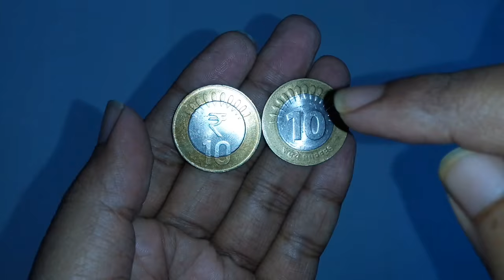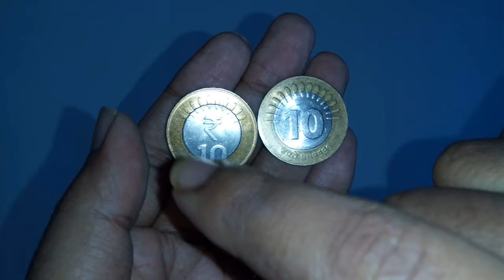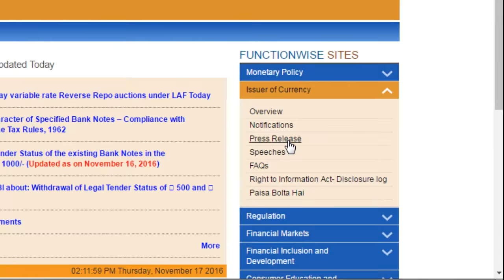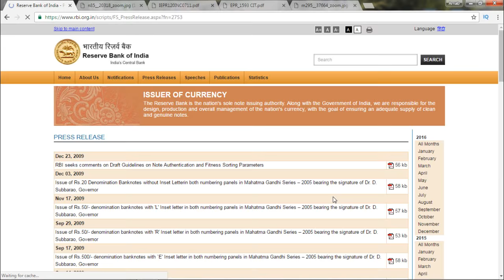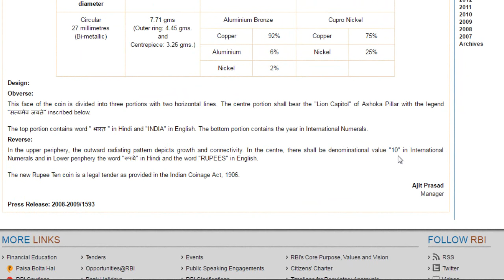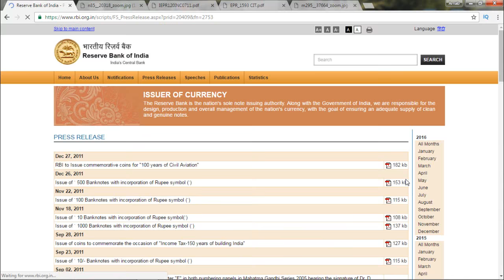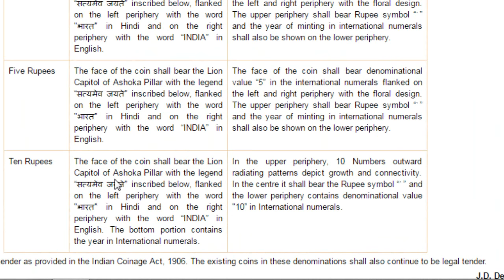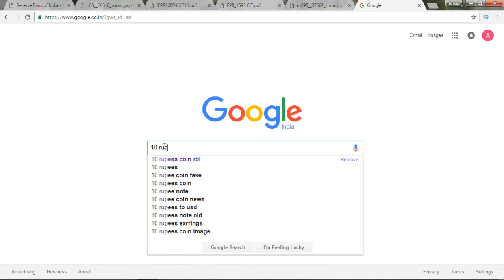10 Rupee COIN FAKE or ORIGINAL? Explained with 100% Valid Proof! [In Hindi]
हिंदी में  : क्या १० रुपिया का कॉइन या सिक्का असली या नकली ? जानिए १००% प्रूफ के साथ.
Hinglish : keya 10 rupia ka coin asli ya nakli ? jaaniye 100% proof ke saath.
English : Is 10 rupee coin original or fake/ duplicate /nakli ? which 10 rupee coin is original? is it a rumor? Is 10 rupee coin is banned too? know everything, supported with 100% valid proof.

By,
Ur friend Arnab Manna,
C/O- Hindi Tips And Tricks